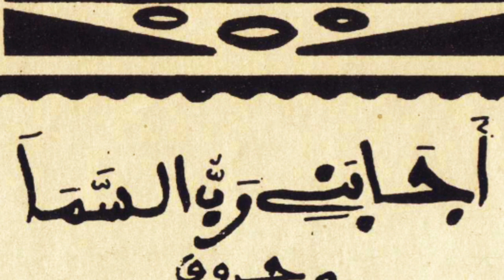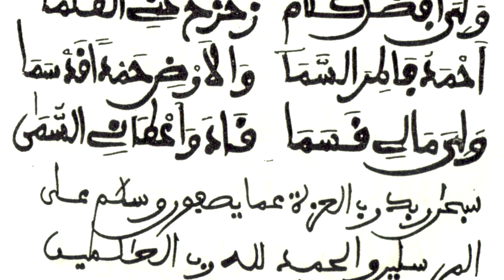AJAABANI RABBUSAMA Rajazz S. Abdou Khadre Mbacké ibn S. Abdou Samad Çhouhaïbou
S. Abdou Khadre Mbacke ibn Serigne Abdou Samad Çhouhaïbou